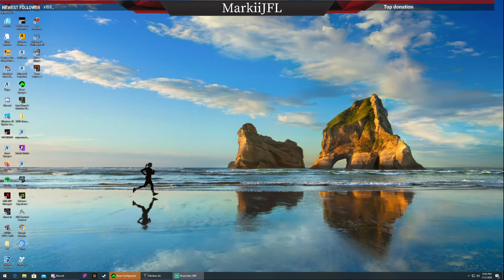Ranked on smurf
nice little 13k